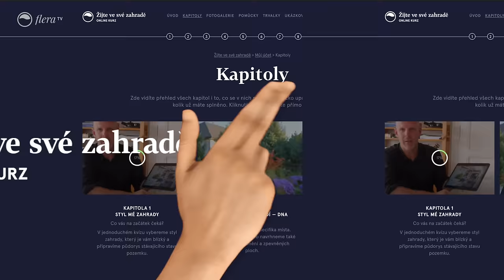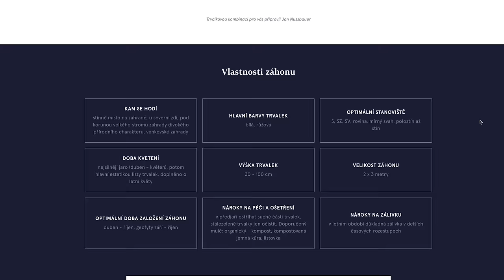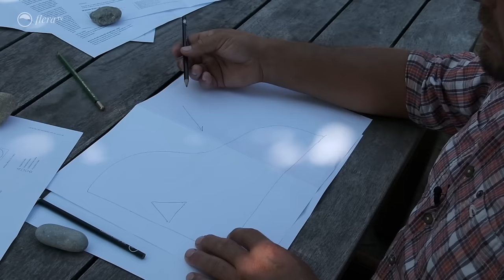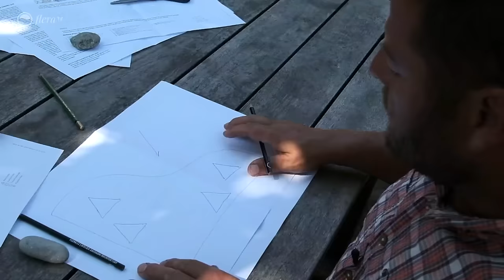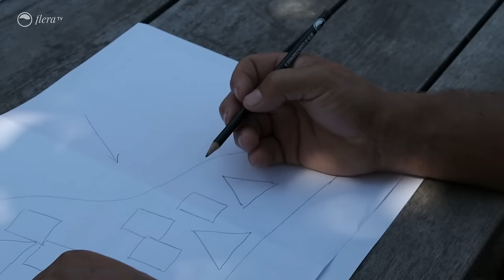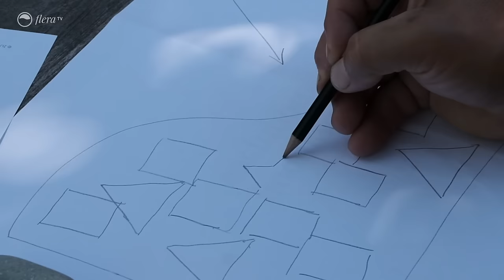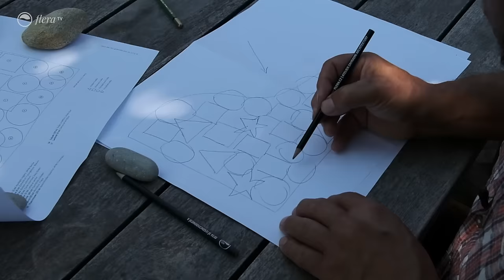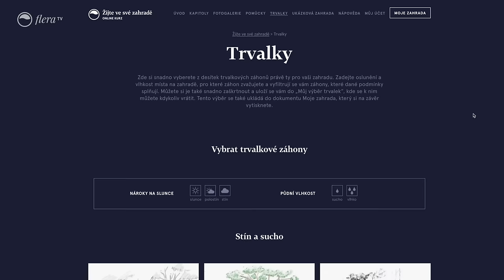Jak na trvalkový záhon | Inspirativní zahrada | Flera TV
Tentokrát se vypravíme do nádherné trvalkové školky, kde vám Honza Nussbauer návodně ukáže, jak se vlastně komponuje trvalkový záhon a jak mohou být výsadby trvalek pestré, krásné a nenáročné. Tahle návštěva je z poloviny září.

A právě Honza s námi spolupracuje také na našem unikátní online kurzu Žijte ve své zahradě.
Odvažte se tvořit! Krok za krokem tu vysněnou zahradu.

Praktický a interaktivní online kurz, vám pomůže navrhnout zahradu, aby byla útulná, svěží, zdravá, tajuplná a nepřehlédnutelná na první pohled.

10 hodin videí, 20 hodin společné práce.

Kurzem vás provede Ferdinand Leffler, zakladatel ateliéru Flera a oblíbený moderátor TV pořadu Ferdinandovy zahrady.

Těšíme se na vaše reakce a komentáře. Sdílejte nás a odebírejte.
Klikněte na ODEBÍRAT a na ikonu zvonečku, ať včas vidíte nové díly.